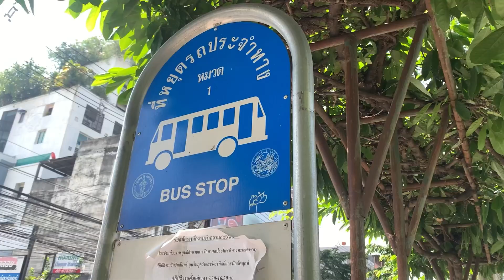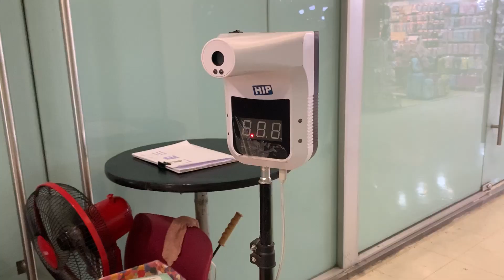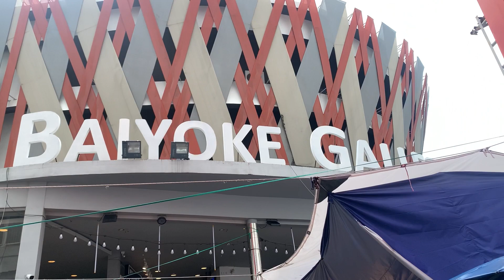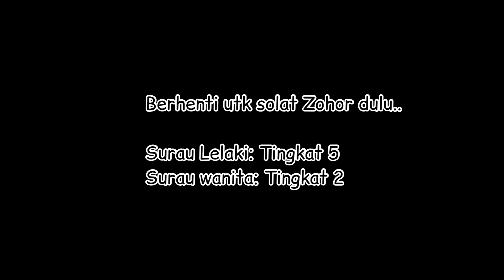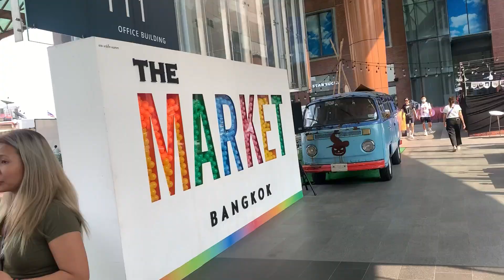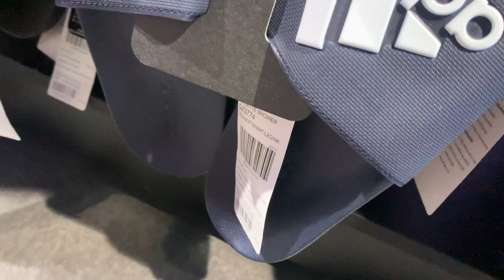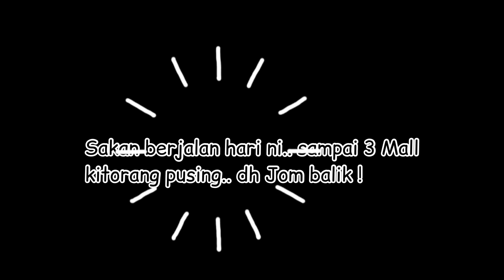Weekend Vlog: ^Samat Muslim Halal Food, Pratunam Market, Platinum Mall, Central World ^